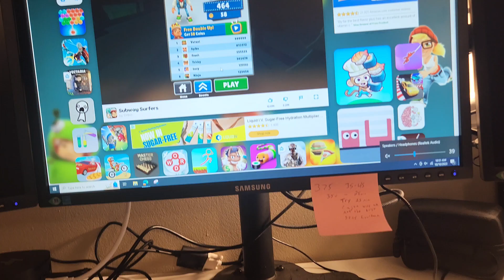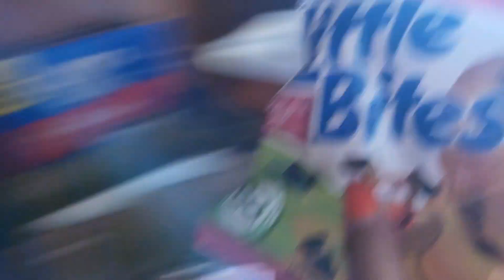My Morning Routine 🌞👍